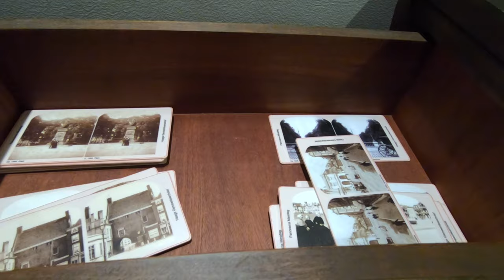Holanda Turismo: Rijksmuseum Hendrik Willem Mesdag, La Haya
Mesdag Museum, The Hague, including the largest circular canvas in Europe: the Panorama Mesdag, an immersive and magnetic 360 degrees picture.